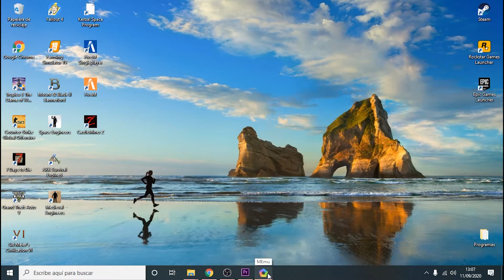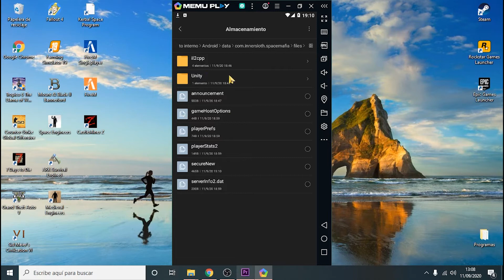COMO TENER TODO DESBLOQUEADO EN AMONG US, SKINS, MASCOTAS Y MAS!!ANDROID FACIL Y RAPIDO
Buetas a todos !,hoy volvemos con un juego que lo esta petando , les traigo Among Us para android con todo desbloqueado,skins, cascos ,mascotas y todo GRATIS.
Un like y un comentario ayudarian y subscribirse para mas =D

among us como jugar,
among us gameplay,
among us vegetta,
among us ampeter,
among us all kill animations,
among us auronplay impostor,
among us alexby,
among us animation,
among us analisis,
among us all deaths,
a among us rubius,
a killer among us lifetime movie,
a wolf among us,
a killer among us,
a wolf among us 2,
a fungus among us,
a wolf among us trailer,
a wolf among us rap,
among us best,
among us bug para ser impostor,
among us best impostor,
among us band,
b vindo ao among us,
among us como se juega,
among us como jugar con amigos,
among us cristinini,
among us con subs,
among us como jugar en celular,
among us como ser impostor,
among us como ser siempre impostor,
among us c,
among us djmariio,
among us directo,
among us discord español,
among us de que trata,
among us death note,
among us death animation,
among us ded,
among us discord server,
among us d,
among us español,
among us elrubius,
among us escuadron salchichon,
among us en directo,
among us explicacion,
among us en movil,
among us elitecraft,
among us estrategias,
among us pc a celular,
oq e among us,
among us pac e mike,
among us vitaminando e dois marmotas,
among us erik moonkase e jvnq,
among us jp e mcfly,
among us folagor,
among us funny moments,
among us fortnite,
among us farfan,
among us fails,
among us funny moments español,
among us fortnite map,
among us fola,
among us f,
among us gameplay español,
among us guia,
among us gracioso,
among us grefg,
among us game,
among us goncho,
g generation wolf among us,
among us cut g,
among us hackeado mod menu,
among us how to play,
among us hack always imposter,
among us hamachi,
among us highlights,
among us historia,
among us hack ios,
among us henry stickman,
among us h,
among us impostor,
among us illojuan,
among us invictor,
among us ios,
among us iphone,
among us juego,
among us jugar con amigos,
among us jugando,
among us juansguarnizo,
among us jugando con subs,
among us juegos similares,
among us jugar online,
injustice gods among us j burke,
the wolf among us обзор,
among us knekro,
among us kill animations,
among us kills 2,
among us kill,
among us kmanu,
among us kun aguero,
among us kevo,
among us kameoyo,
among us k,
among us k manu,
among us luh,
among us like ya cut g,
among us lakshart nia,
among us los compas,
among us lakshart,
among us lyna,
among us local,
among us lely,
jean l among us,
banderitax among us l,
among us mejores momentos,
among us memes,
among us movil,
among us mikecrack,
among us mod menu,
among us manucraft,
among us mod menu 2020.9.1,
among us mejores jugadas,
among us nia,
among us nexxuz,
among us nexe,
among us nintendo switch,
among us no me deja entrar,
among us no funciona,
among us nexus,
among us no la pienso y disparo,
among us hide n seek eric carr,
among us tente n rir,
among us não entra,
among us não abre,
among us orslok,
among us opening,
among us ost,
among us orson,
among us orslok directo,
among us online gameplay,
among us offline,
among us official trailer,
o among us está bugeado,
o filme among us,
o among us vai acabar,
o jogo among us,
o doido among us,
o impostor among us,
o coelho among us,
o novo among us,
among us papo,
among us para ps4,
among us perxitaa,
among us pro player,
among us precio,
among us pewdiepie,
among us porque no me deja entrar,
among us p,
among us pc,
among us potasticp,
among us que es,
among us que hay que hacer,
among us que hacer,
among us auron,
barbe q among us,
among us de q se trata,
q pasa con among us,
que es among us,
among us reborn,
among us rubius vegetta777,
among us remix,
among us review,
among us rap,
among us renato,
among us si te ries pierdes,
among us ser siempre impostor,
among us skins,
among us switch,
among us sabotear,
among us story,
among us silithur,
among us trucos,
among us trucos para ganar,
among us todas las muertes,
among us thegrefg,
among us update,
among us unlock all,
among us unicorni
among us update 2020,
among us ultima version movil,
among us us,
among us vs fall guys,
among us vegeta,
among us vandal,
among us willyrex,